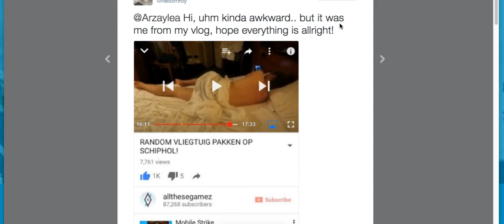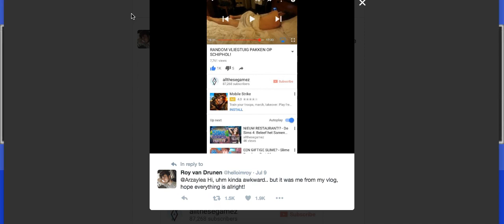ARZAYLEA LIED??!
Wow. just wow.
previous video Buying Food for a Homeless Person (Vlog)